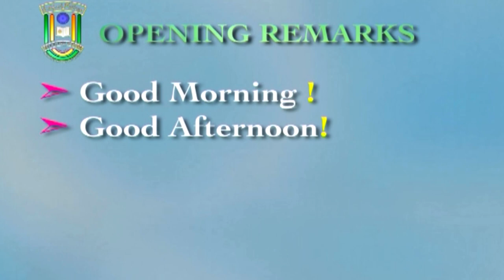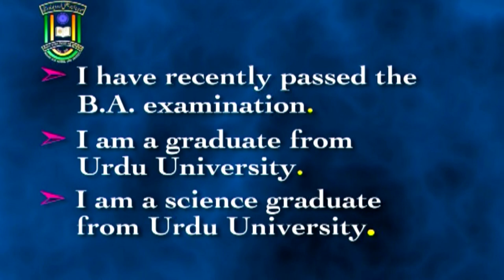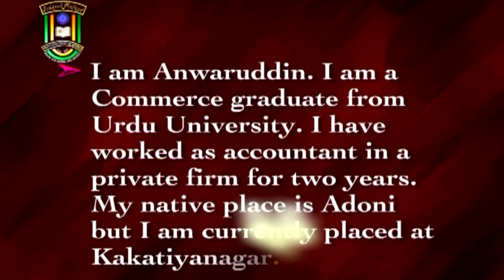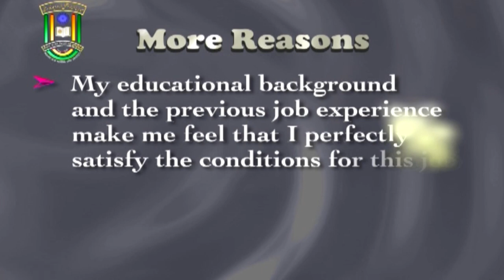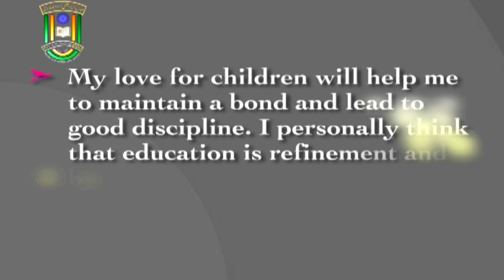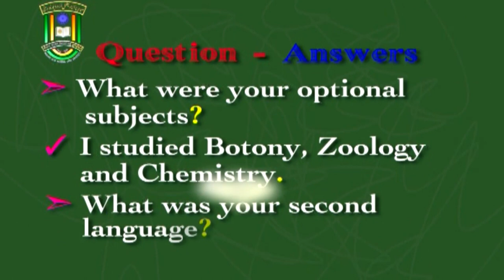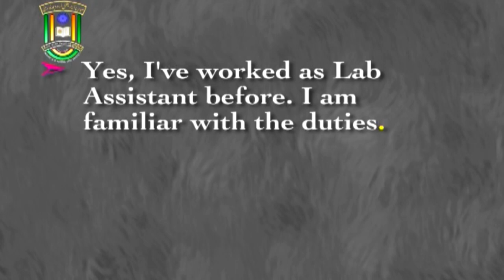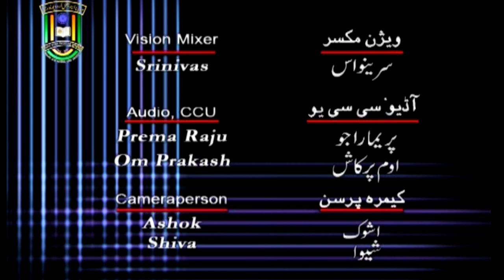Interview Skills | U G | 2ndYear | IMC MANUU